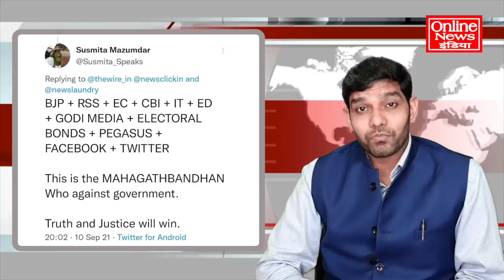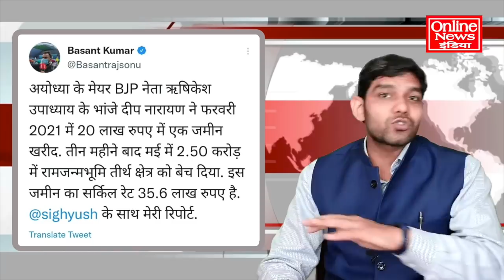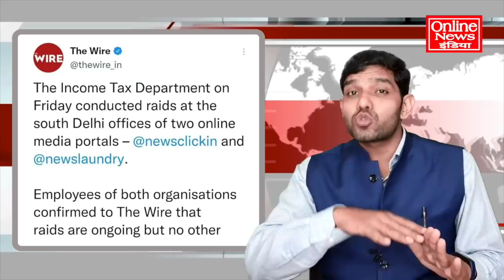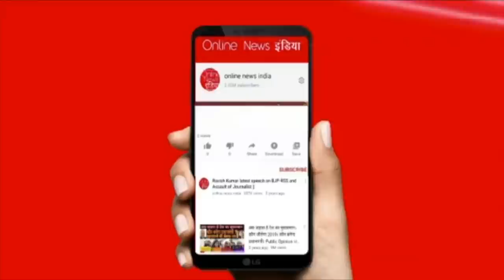अभी अभी बड़ी खबर